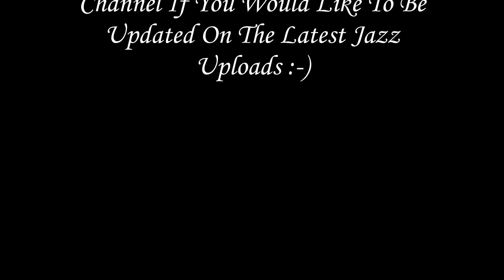Incognito - Beneath The Surface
Off The Beneath The Surface Album. Make sure to download this track on itunes or Amazon!!!